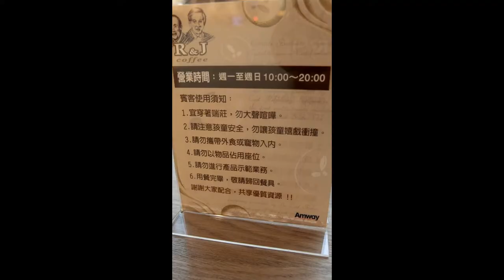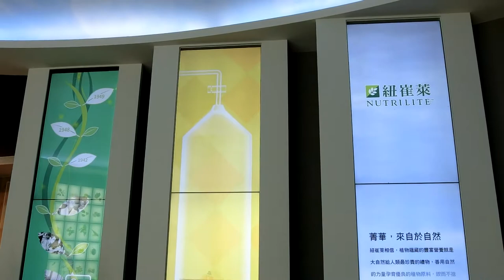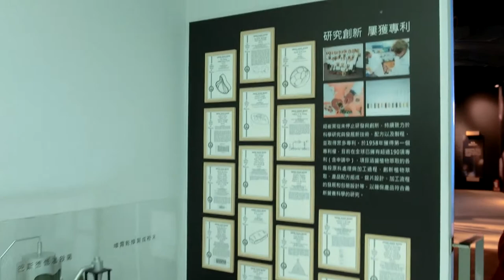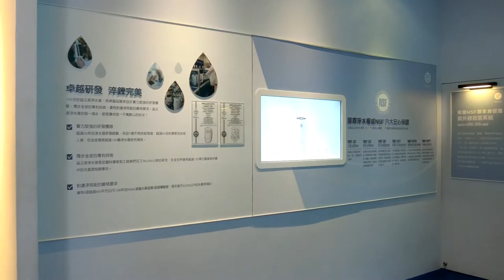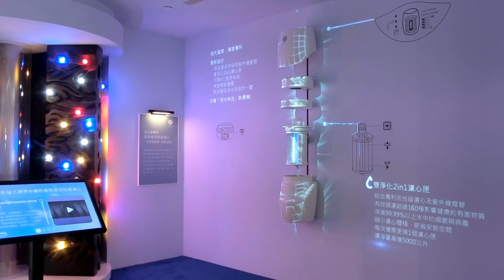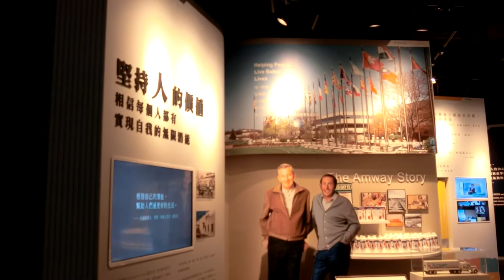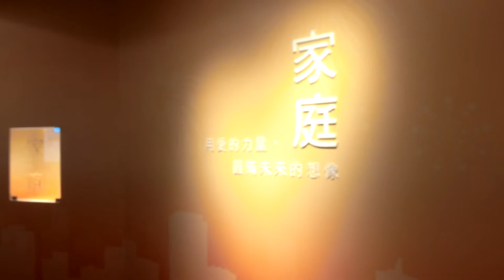先別說這個了，你聽過安麗嗎？參觀一下安麗的桃園物流廠吧～